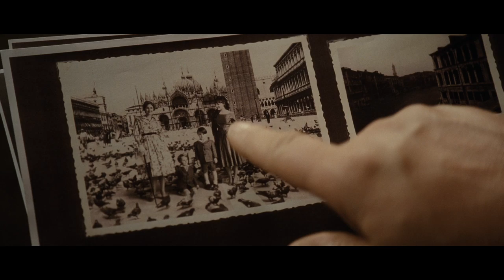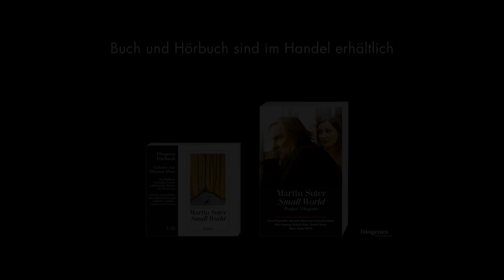Small World - Trailer - ab 16.12. im Kino!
SMALL WORLD ist die Verfilmung des gleichnamigen Bestsellers von Martin Suter -- hochkarätig besetzt u. a. mit Gérard Depardieu und Alexandra Maria Lara.